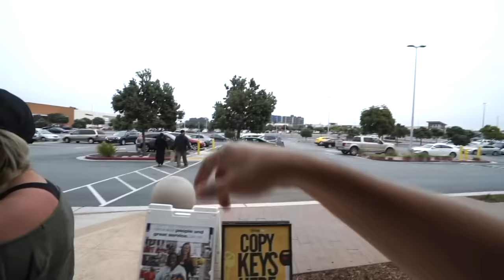Tydus FROZE RyRy's FAVORITE DOLL in Ice! *GROUNDED*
Tydus thought it would be a good idea to freeze his sister's favorite doll in ice...

Tydus and Ryatt did great at Jake Paul and Tana Mongeau wedding.